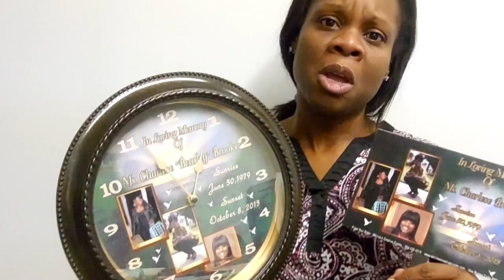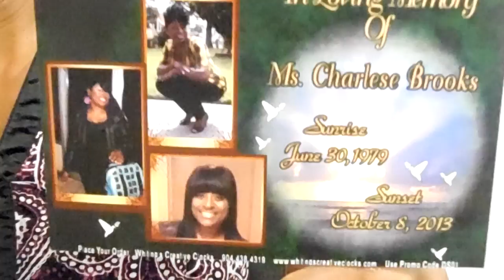Dana Saulsby talks about Whiting's Creative Clocks.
Dana Saulsby wanted to do something special for her Cousin's Memorial. So, she ordered a Personalized - Whiting's Clock Gift Set.  Dana was overwhelmed with mixed emotions when she saw this Unique Gift.